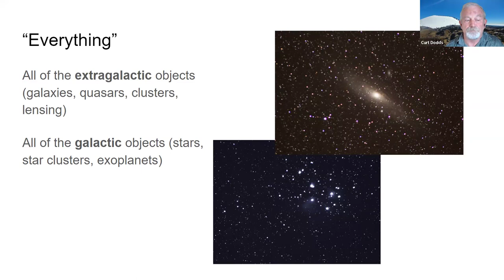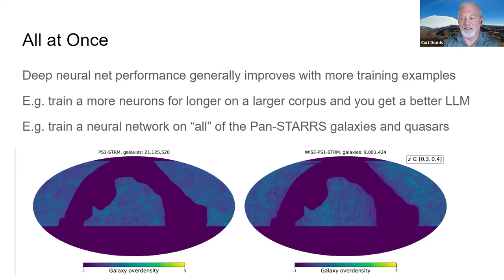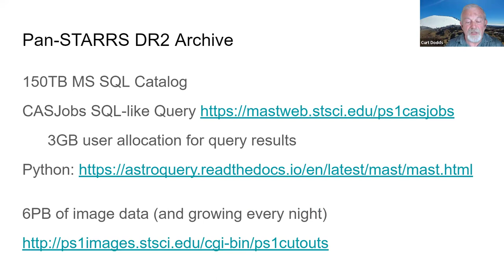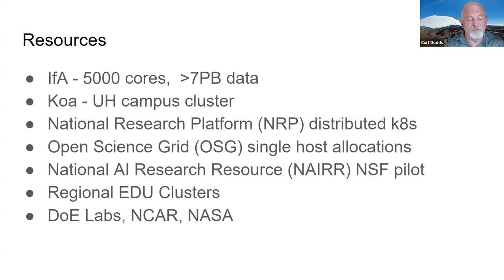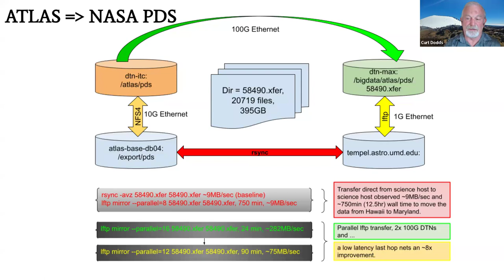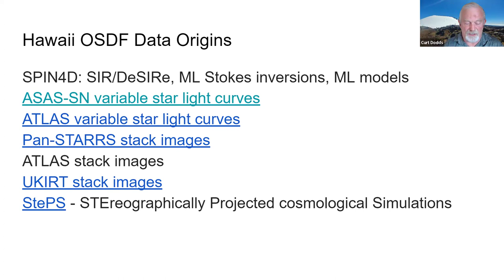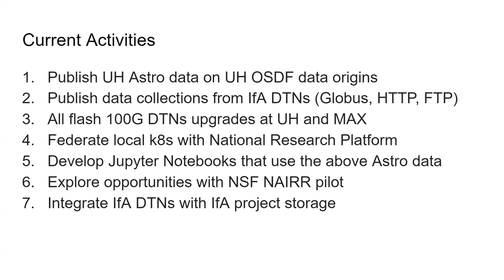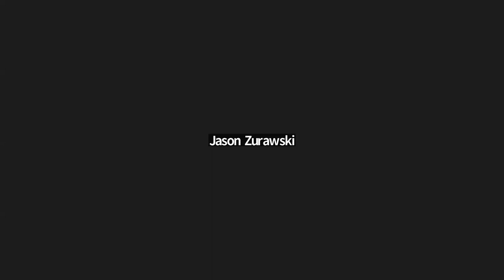20240308 - Curt Dodds/UH - “Everything, Everywhere, All at Once, All the Time - Astronomy Big Data”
Authors:
Curt Dodds - Univ of Hawaii

Title:
Everything, Everywhere, All at Once, All the Time - Democratizing Astronomy Big Data

Abstract:
As technology scales it creates stress where cyberinfrastructure intersects with embedded data access and usage patterns of astronomers. I will describe the scaling we observe, the challenges scaling creates, and the CI engineering we are performing to make big data more accessible to astronomy researchers.